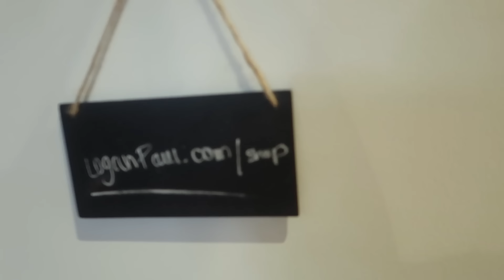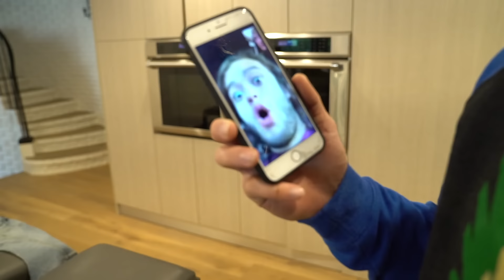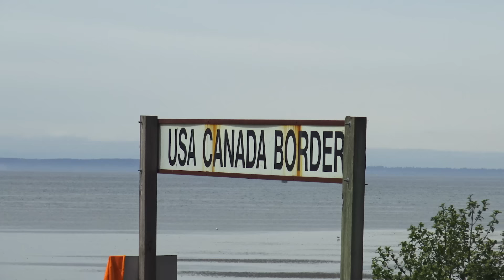EVAN'S HIGHWAY CAR ACCIDENT! **in my car**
[NEW] Get your Maverick Backpack before it sells out! BE A MAVERICK AYYYY

Watch LOGAN PAUL VS. HITCHHIKING!